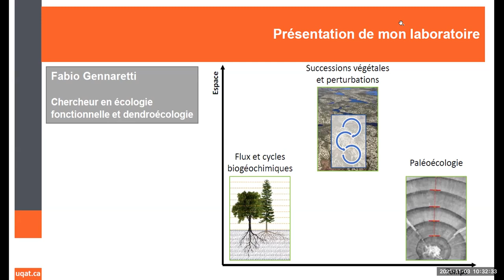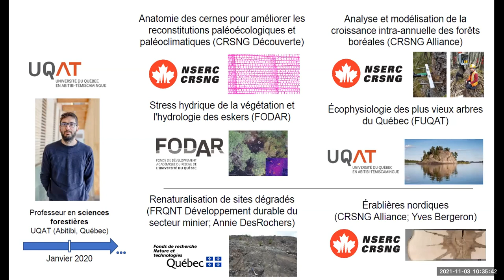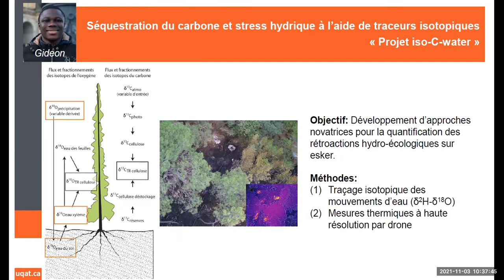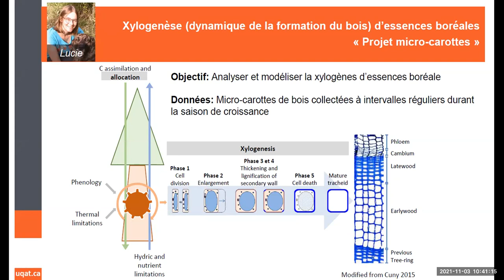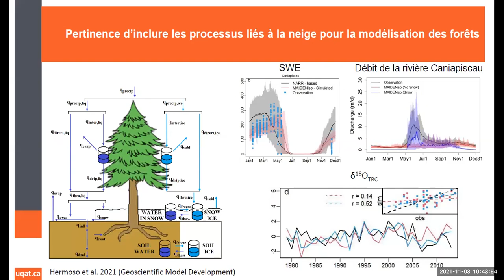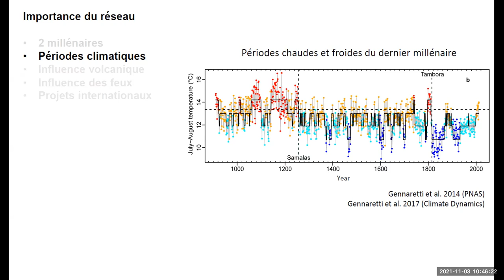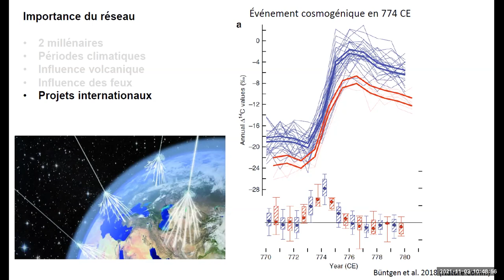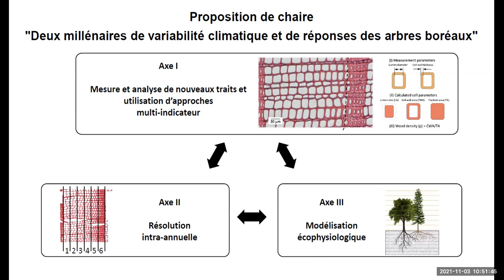Écologie fonctionnelle et dendroécologie. Par Fabio Gennaretti - UQAT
Fabio Gennaretti est professeur à l’Institut de Recherche sur les Forêts à l'Université du Québec en Abitibi-Témiscamingue. Il est directeur de la maîtrise en gestion durable des écosystèmes forestiers. Ses travaux de recherche portent sur l'écophysiologie forestière, la dendroécologie, les flux de carbone forestiers et la dendroclimatologie